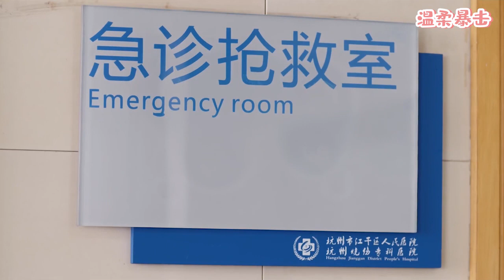你什麼時候變成潑婦了！皇帝纏着寵妃要回古代，寵妃1句話讓他徹底死心🥰中国电视剧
【劇名】拐個皇帝回現代
【背景信息】 該視頻片斷改編自同名小說《拐個皇帝回現代改造》，為了劇情需要，眾演員在保護自身安全的情況下，利用特效給觀眾還原小說中的故事情節，才有了視頻展現的效果。
孤女馮豐穿越古代，成為皇帝李歡的嬪妃馮妙蓮，宮廷複雜的算計以及皇帝對她的種種折磨，讓馮豐深感絕望。成為棄妃的她在家廟養病愛上了心思單純的國師伽葉，這一切讓她又重新燃起生活的希望。兩人私奔途中，伽葉被皇帝親手射死，而李歡本人卻和馮豐一起被帶回了現代。無法擺脫李歡的馮豐，只能和李歡生活在一起。李歡從漸漸開始適應普通人的生活到活的風生水起，也從一個不會愛的皇帝漸漸開始學會愛。但是葉嘉出現了，那個帶着前世記憶碎片的男人，終於還是帶走了馮豐。然而一切都沒有結束，葉嘉的青梅竹馬，前世的糾纏的三王爺和皇后的轉世也一個個出現在了他們的生活中，開始了一場愛恨糾葛。
【主演】袁中方，季晨，郭家豪，於果，初家晴

【Drama  Name】 ✨The Emperor Through to the Modern✨
【Plot summary】📖Set in the Tang dynasty, Fang Zhao Yi is married to the emperor whom she resents, she is secretly in love with a monk. Upon strange accidents, she is transported to the Qin dynasty, followed by modern era 2014, where she meets the reincarnation of the emperor and her previous lover. She takes the opportunity to vent her anger upon the emperor, only now he is entangled within a web of affairs surrounding his inheritance. Amongst all the feud and time travel, she must decide where her heart truly lies. (This is a web drama).
2GGHDHXD 9 1